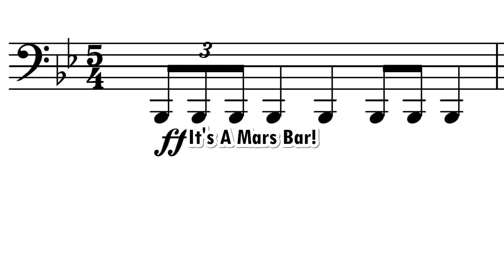It's A Mars Bar